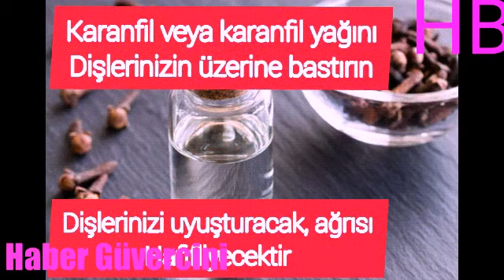Diş Ağrısına Ne İyi Gelir !